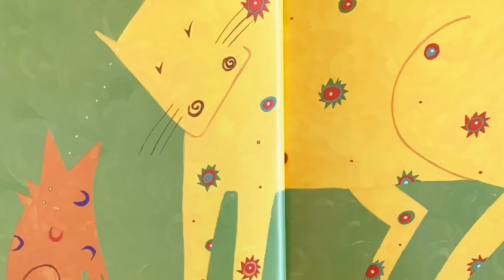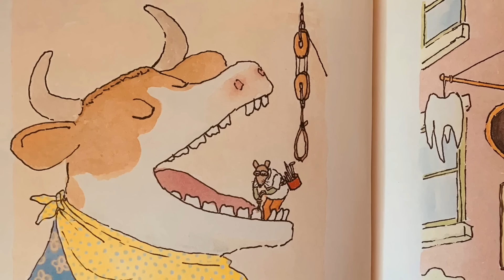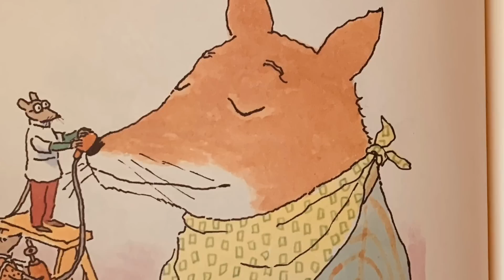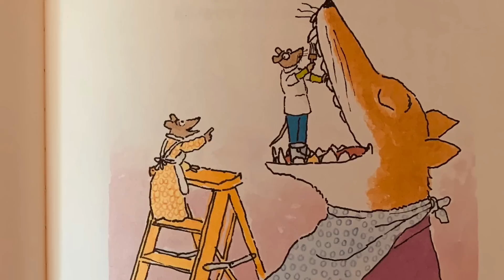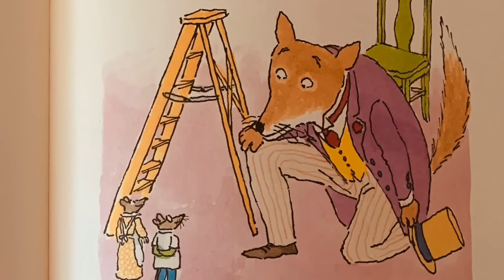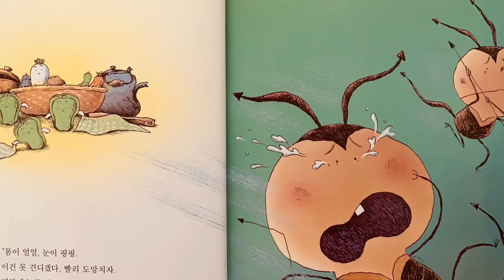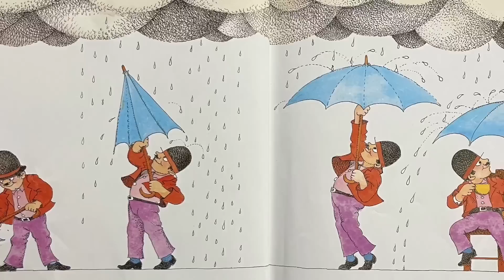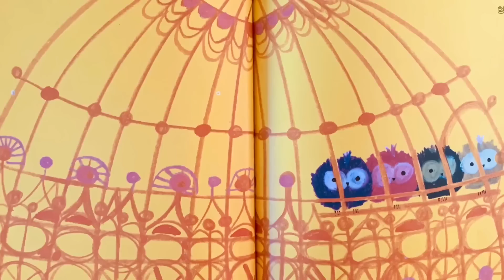[한글쌤의 동화책읽어주기]재미난 동화모음#동화연속보기#동화책읽어주기#중간광고없는오디오북#신나는동화여행#구연동화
재미있는 동화 5편과 함께 신나는 동화여행을 떠나볼까요?